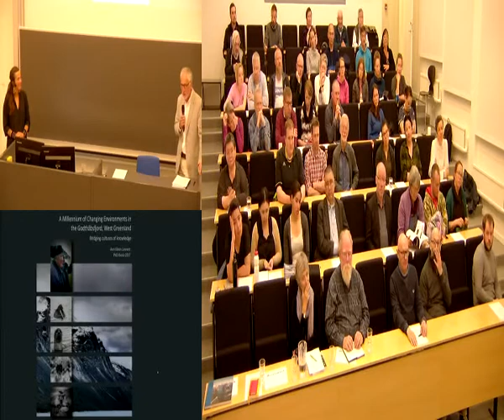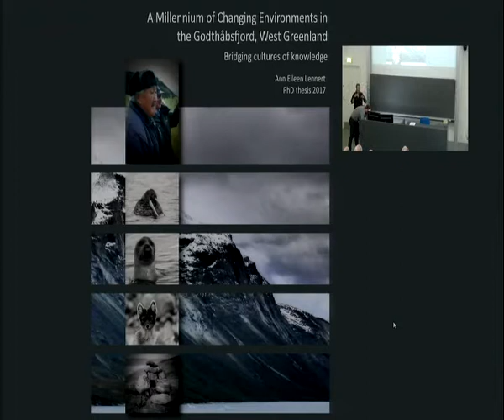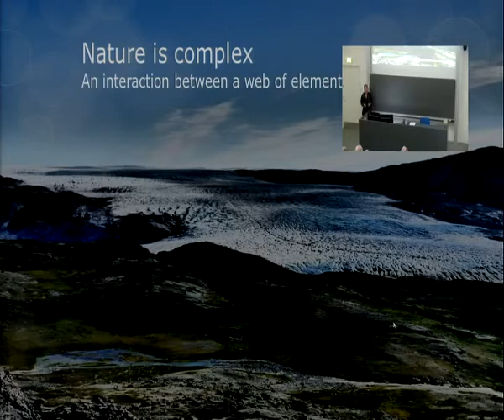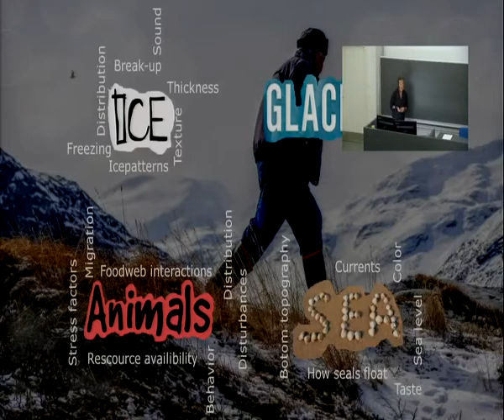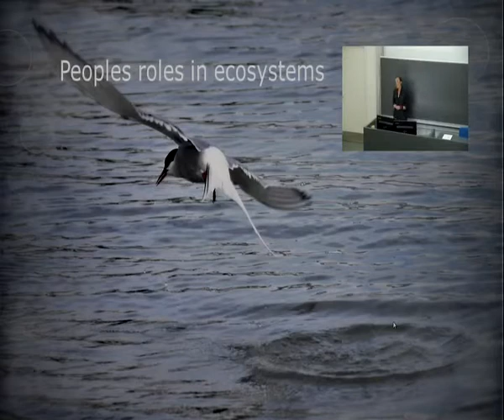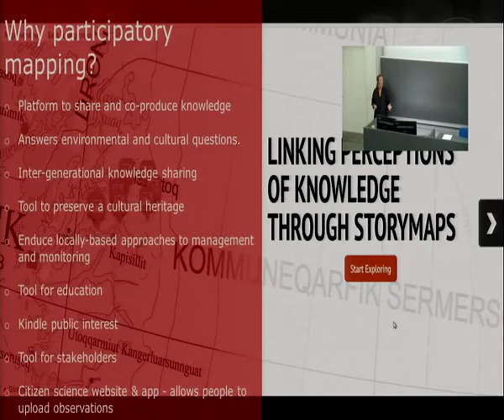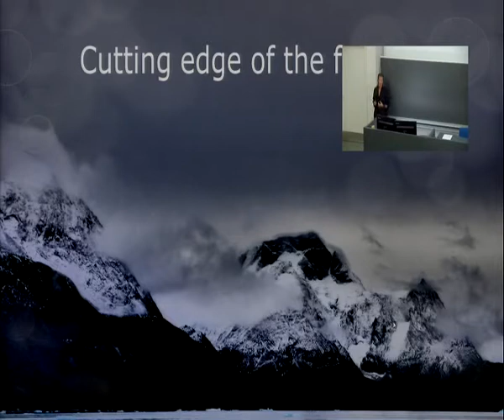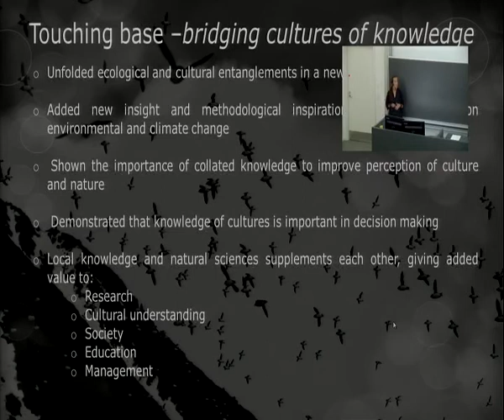Ann Eileen Lennert's PhD defense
Ann Eileen Lennert's PhD defense: ”A Millennium of Changing Environments in the Godthåbsfjord, West Greenland - Bridging cultures of knowledge” at Ilisimatusarfik